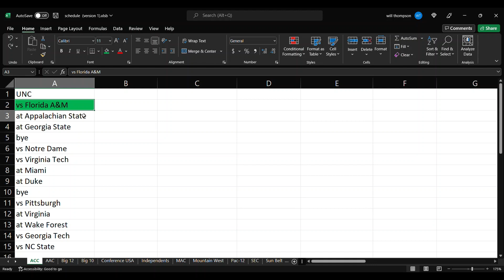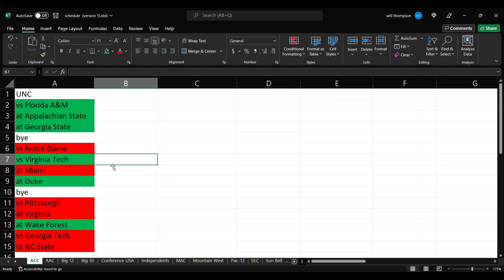North Carolina 2022 football predictions